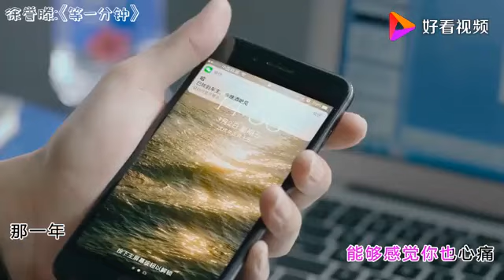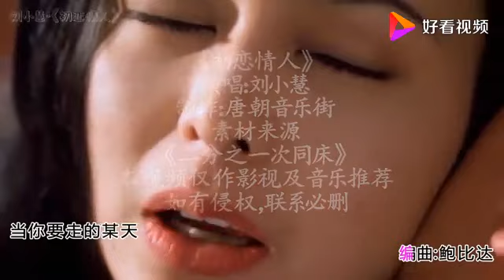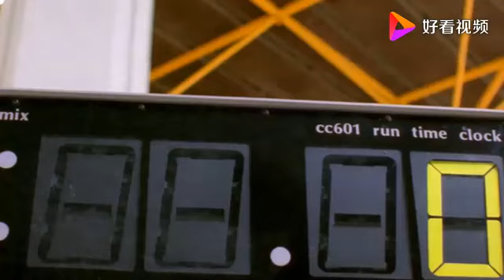伤感情歌，《等一分钟》《初恋情人》《半生》，伤感入心，太经典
伤感情歌，《等一分钟》《初恋情人》《半生》，伤感入心，太经典,本视频由唐朝音乐街提供,1100次播放,好看视频是由百度团队打造的集内涵和颜值于一身的专业短视频聚合平台